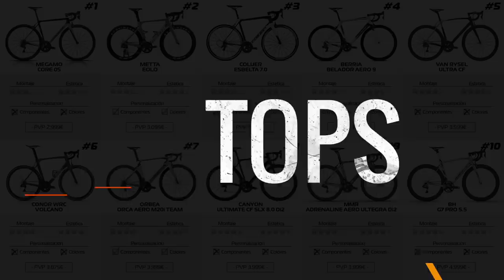PURITO Y OLIVILLA AL ORBEA | ¿ZUGASTI FUERA?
¿Qué os parece la noticia que ha saltado en las últimas horas a raíz de la publicación en Instagram de Aleix?

Hay dos opciones:
1. Este año se ha adelantado el día de los Santos Inocentes.
2. Purito y Olivilla formarán parte del Orbea Factory Team en 2020.

Después habrá que ver qué es lo que pasa con Ibon Zugasti.
Vosotros ¿qué opináis? ¡Abramos debate en los comentarios!

Por otro lado, en el vídeo también comento cómo está el panorama de los patrocinios dentro del mundo "influencer" de ciclismo, y es que la realidad es que 7 de los 15 perfiles con más seguidores, pasarían a formar parte de la Orbea Family si esta noticia se confirmara.

¿Creéis que habrá alguna otra marca que reaccionará y se sumará a esta ola de los perfiles mediáticos?

¡Abramos debate también sobre este tema!

Espero que os haya gustado este contenido "off topic" más relacionado con la actualidad. ¡Que a las grupetas os encanta! jajajaja